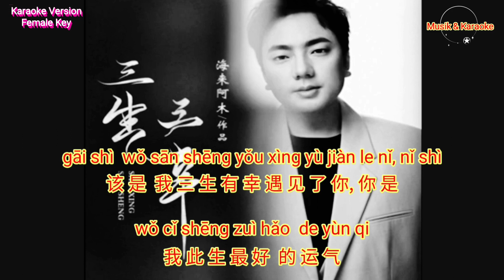San Sheng San Xing 三生三幸 (Karaoke Version)-Female Key